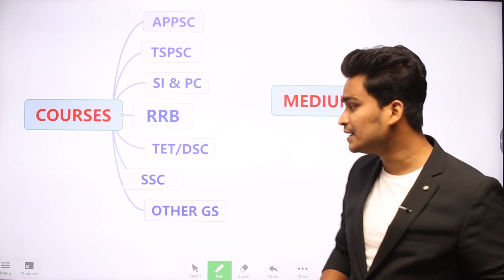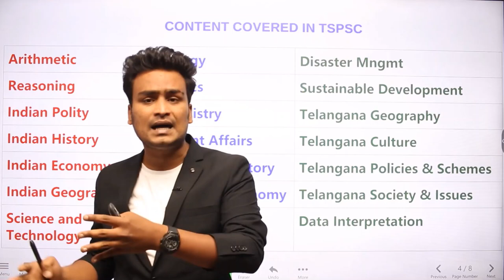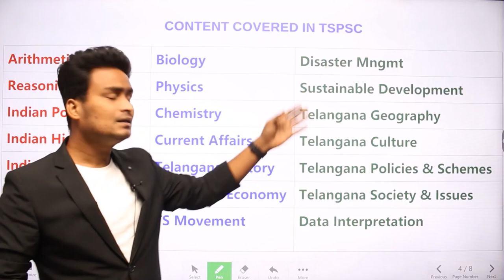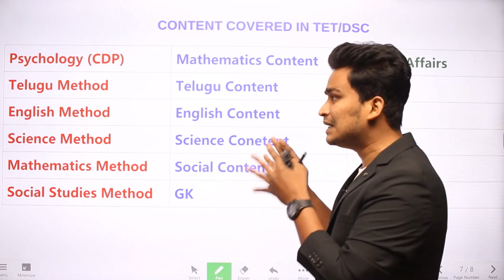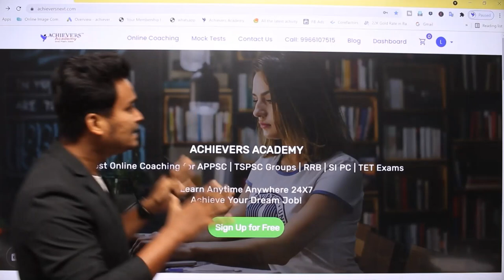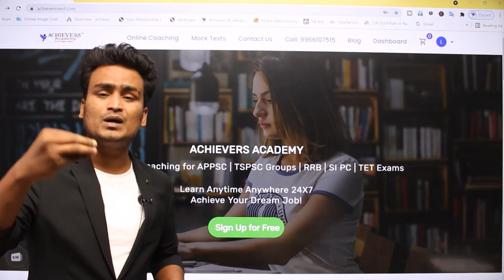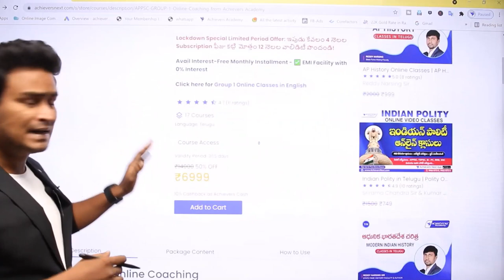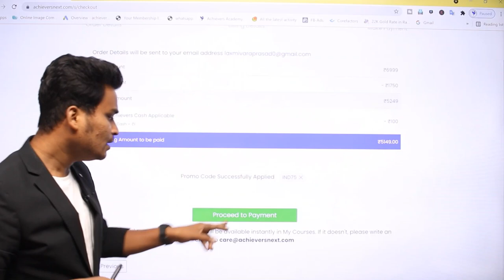How to get 75% Off on APPSC TSPSC Group 1, Group 2, SI Constable, RRB, TET/DSC Online Classes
✔️ How to avail Independence Day Offer Sale by Achievers Academy on APPSC, TSPSC Group 1, Group 2, Group 3, Group 4, Police SI Constable, RRB, SSC, TET/DSC Online Courses
👉 Get Flat 50% + Extra 25% Discount on using Promo code IND75